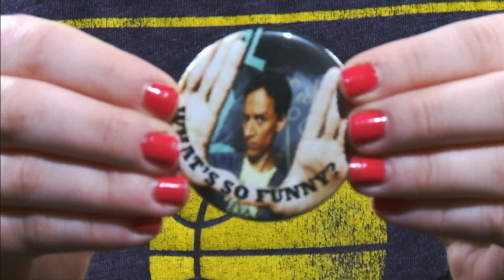Danny Pudi Supports MUTV Entertainment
Danny Pudi paid Marquette a visit and was nice enough to help MUTV out!